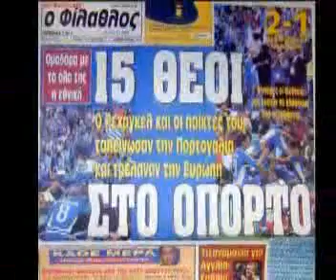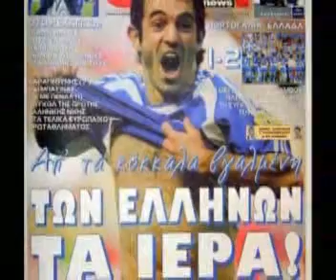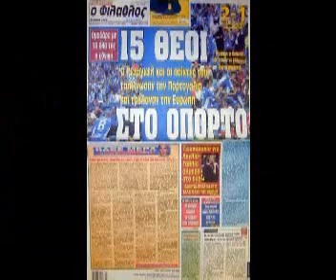Euro 2004-Greece-Group Stage - Newspapers+Radio aft Portugal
Greek Newspapers + Radio broadcasting after the group stage match Greece-Portugal in Euro 2004